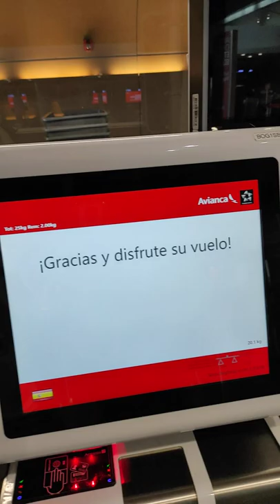Avianca 13-03-22 maleta de Dayana